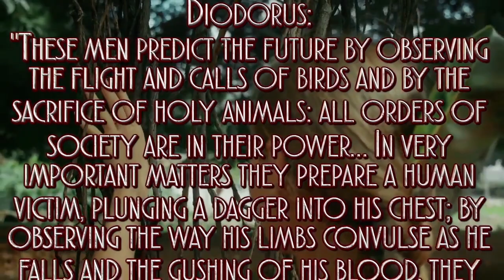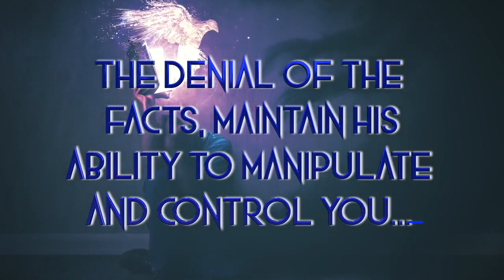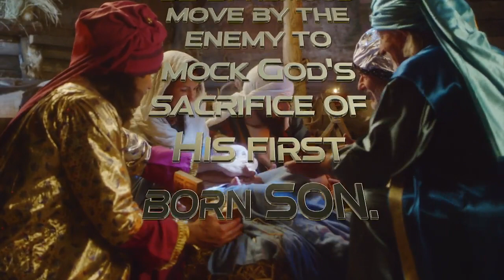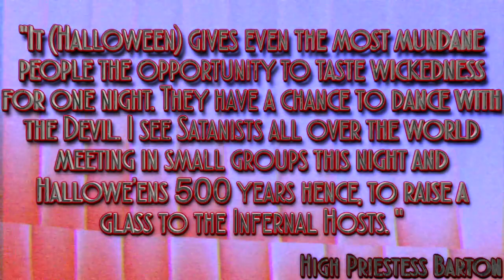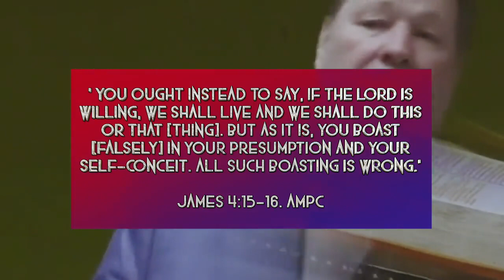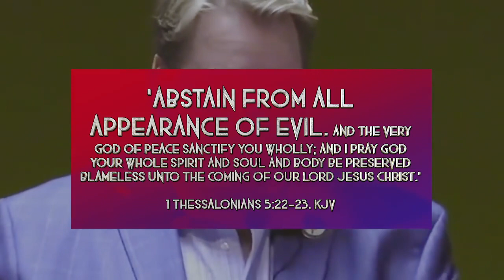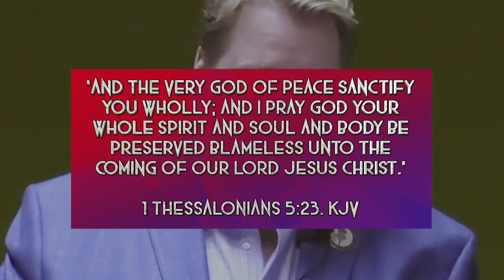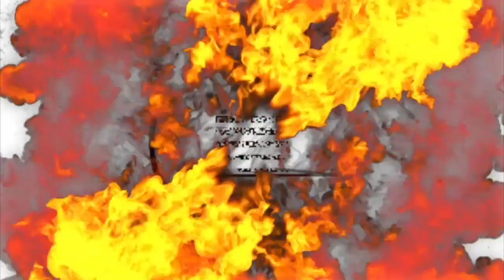(FLAME) Halloween A Masterful Deception pt 2 FCN 173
Revival For Christ Club International Ministries and VanKnight Productions in association with Christ Family Apostolic Network and Chief Apostle Timothy Vanover presents “Halloween A Masterful Deception of Evil pt 2”.
You can find us on CFAN every Monday and Thursday, 10/23/23 and 10/26/23 at 10pm cst.